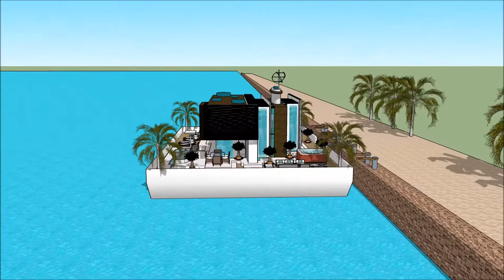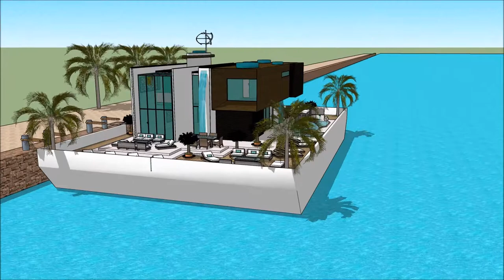आधुनिक घर 2018 भारत डी के घर स्केचअप वीडियो आर्किटेक्चर डिजाइन नाव घर बोट घर लक्झरी हवेली मालमत्ता भ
The floating house villa houseboatzania launching an innovative high-end luxury yacht floating house villa mansion home design potentially as a display of exhibition of the आधुनिक घर 2018 भारत डी के घर स्केचअप वीडियो आर्किटेक्चर डिजाइन नाव घर बोट घर लक्झरी हवेली मालमत्ता भ.

The collection of the Floating house villa houseboatzania concept of आधुनिक घर 2018 भारत डी के घर स्केचअप वीडियो आर्किटेक्चर डिजाइन नाव घर बोट घर लक्झरी हवेली मालमत्ता भ consists of high luxury and architectural art pieces in minimalism combined with living on the waterfront of the harbour.

The floating house villa mansion yacht design has the basis to sustain living with high standards and contemporary structural design आधुनिक घर 2018 भारत डी के घर स्केचअप वीडियो आर्किटेक्चर डिजाइन नाव घर बोट घर लक्झरी हवेली मालमत्ता भ with numerous of prospects for excessive living and celebrating the desire of life worldwide: